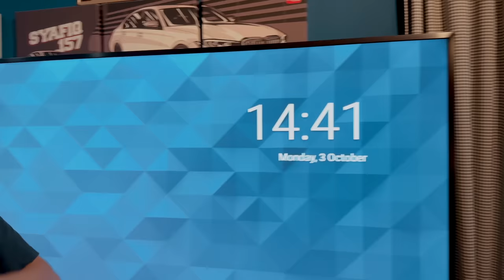😰 AKU PRANK MEMBER SAMPAI "MENANGIS"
SYAFIQ PRANK
SIMPLESYAFIQ
SYAFIQ MERHANDISE